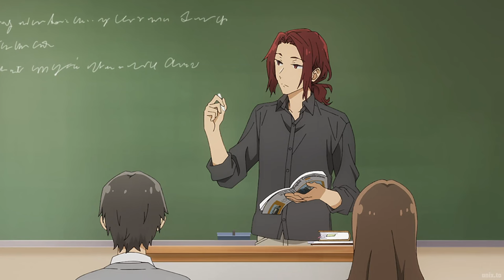Hori-san gets jealous when miyamura talks to another girl - Horimiya: The Missing Pieces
Anime:
Horimiya: The Missing Pieces Ep 2
Horimiya -piece Ep 2

A fresh Anime Project is in the works to adapt well-liked side stories that were excluded from the prior adaptation.